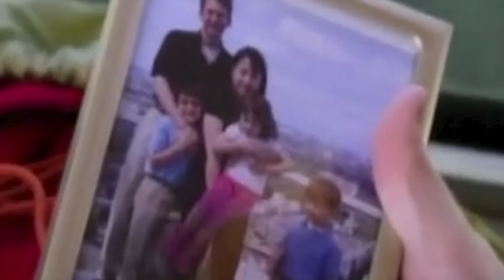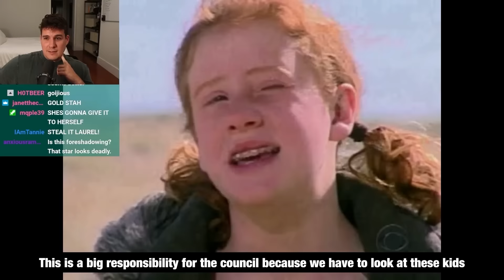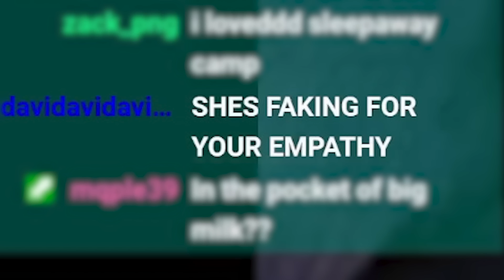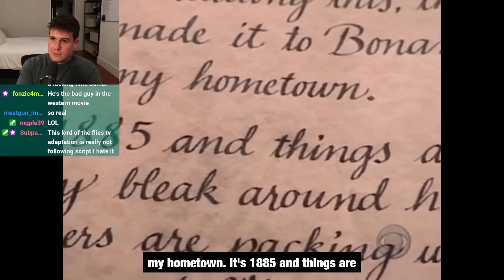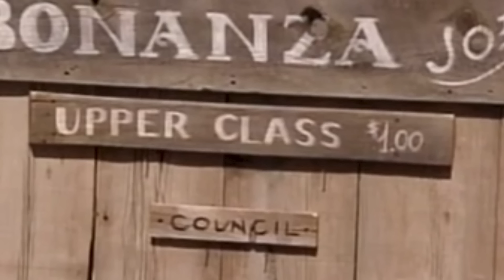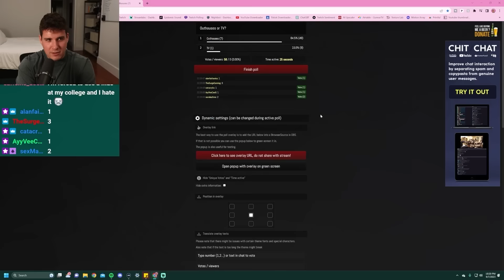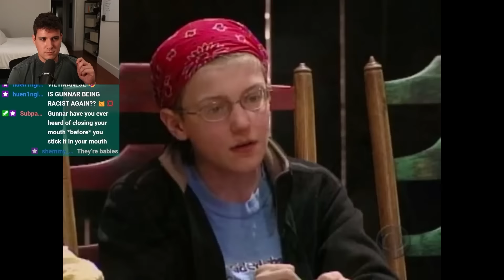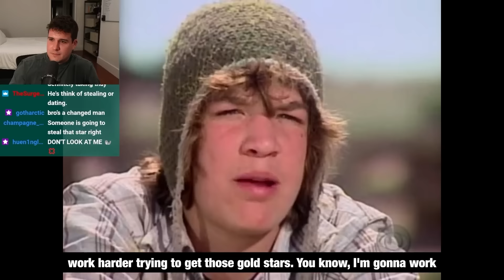Kid Nation: The Most Controversial Reality Show Ever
THIS VIDEO IS FROM 4 MONTHS AGO. I had a lot of back and forth with copyright protections on it but 4 months later it can finally be viewed. For that reason though, this won't be a show I can react to the rest of the season of since it would take too long / might not get copyright approved. Enjoy greasy November Gunnar.